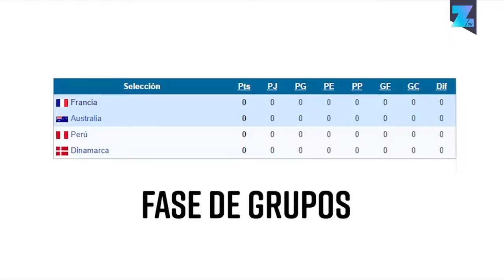¿CÓMO LE IRÍA A PERÚ EN RUSIA CON EL RÁNKING FIFA?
[Fútbol] ¿CÓMO LE IRÍA A PERÚ EN RUSIA CON EL RÁNKING FIFA?
Si el 'ranking' FIFA tuviera relación exacta con la realidad, Perú haría una buena fase de grupos, pero caería en octavos de final en el Mundial de Rusia 2018.